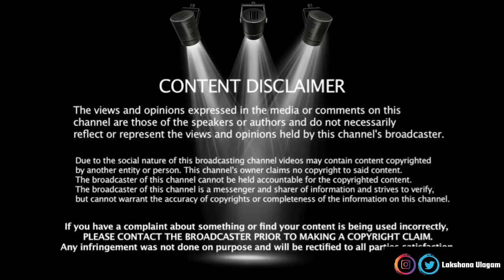Karnan Movie Review & Breakdown | Dhanush | Mari Selvaraj | Santhosh Narayanan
I have expressed my honest and transparent review with negatives, positives about Dhanush new movie Karnan. Hope you will like it. Karnan 2021 Transparent Honest Movie Review | Dhanush | Mari Selvaraj | Lakshana Ulagam.

Karnan is a 2021 Tamil-language action drama film directed by Mari Selvaraj, and produced by Kalaipuli S. Thanu under his V Creations banner. The film stars Dhanush, Lal, Yogi Babu, Natarajan Subramaniam, Rajisha Vijayan, Gouri G. Kishan and Lakshmi Priya Chandramouli.